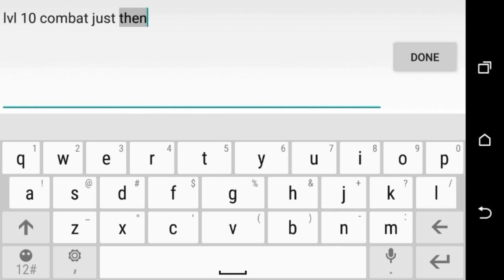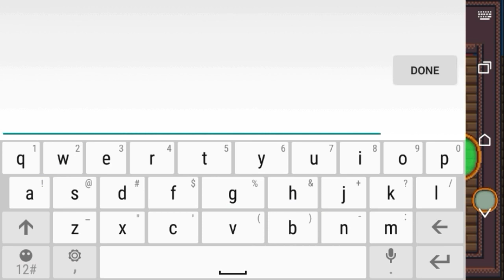Level 47 SKILLED WARRIOR! Farming Maxed - Pixel Survival 3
Yay another stat on level 10!
I suck at combat but with enough grinding I managed to max my combat level out :D

ᚔᚚᚔᚚᚔᚚᚔᚚᚔᚚᚔᚚᚔᚚᚔᚚᚔᚚᚔᚚᚔ
¨˜ˆ”°•„¸𝙁𝙚𝙖𝙩𝙪𝙧𝙞𝙣𝙜¸„•°”ˆ˜¨
◈ Rancid
◈ Karkar

ᚔᚚᚔᚚᚔᚚᚔᚚᚔᚚᚔᚚᚔᚚᚔᚚᚔᚚᚔᚚᚔ
་༻༅♩♫ 𝓜𝓾𝓼𝓲𝓬 𝓤𝓼𝓮𝓭 ♫♩༅༺༌

ᚔᚚᚔᚚᚔᚚᚔᚚᚔᚚᚔᚚᚔᚚᚔᚚᚔᚚᚔᚚᚔ